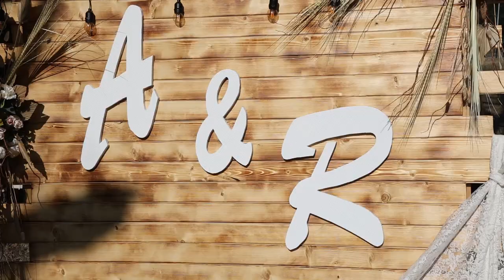Anni & Rado Wedding Trailer